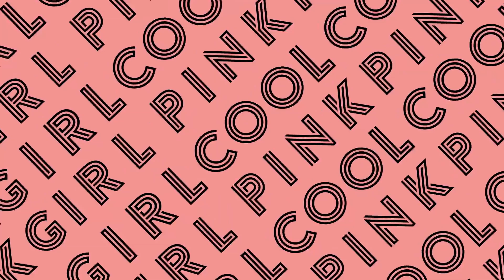HÉ LỘ BỘ SẢN PHẨM 24/7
NGAY BÂY GIỜ, bạn sẽ trở thành những người ĐẦU TIÊN sở hữu bộ sản phẩm 24/7 - QUYỂN BÍ KIẾP làm đẹp trong 7 phút để rạng rỡ suốt 24 giờ của HỒ NGỌC HÀ. ♥️♥️♥️

Bộ mỹ phẩm trang điểm với 2 phong cách COOL COOL GIRL (tone màu cam da) cho cô nàng chất lừ và PINK PINK GIRL (tone màu hồng da) cho cô nàng ngọt ngào😍

Giá sản phẩm chỉ 889.000VNĐ.
👉Còn chần chờ gì nữa, click ngay vào đây để đặt hàng: